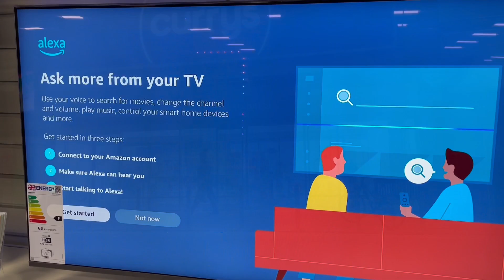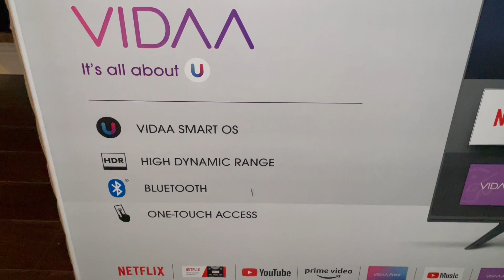Crispy Chicken wings & curly fries, subscriber gift😳❤️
Also by watching the ads

e.wcoralblush